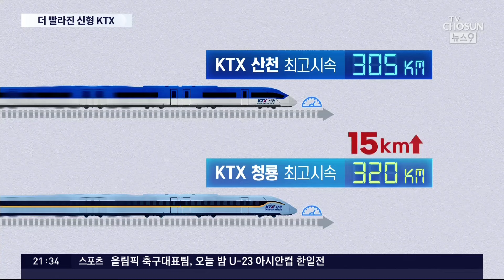신형 고속철 'KTX-청룡' 타보니…좌석 넓어지고 소음 감소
코레일 이 KTX 20주년을 맞아 신형 고속철 ' 청룡 '을 선보였습니다.

다음 달부터 경부선과 호남선에 투입되는데, 고희동 기자가 기존 고속철과 어떻게 다른지 타봤습니다.